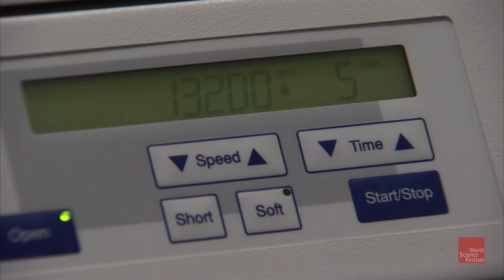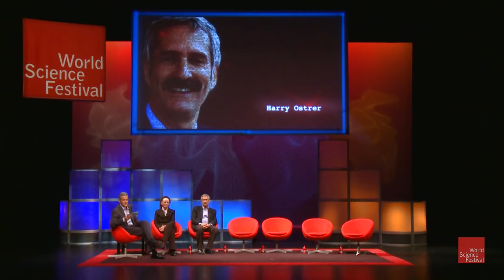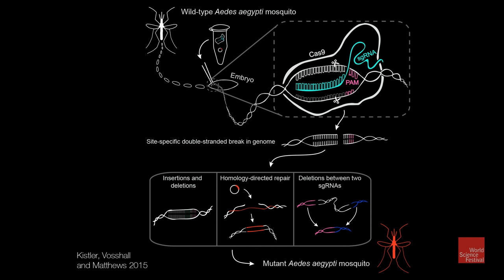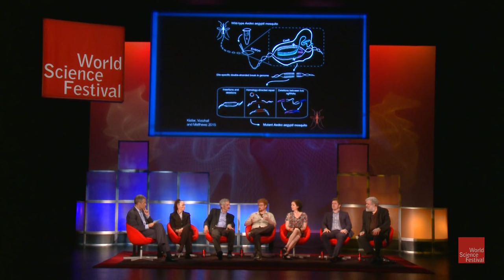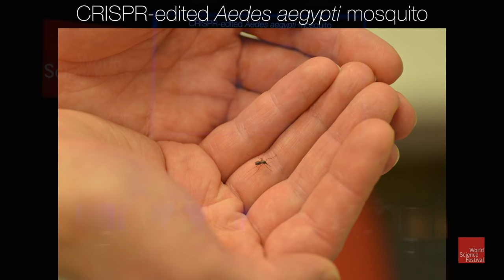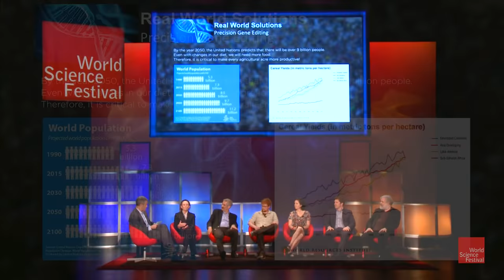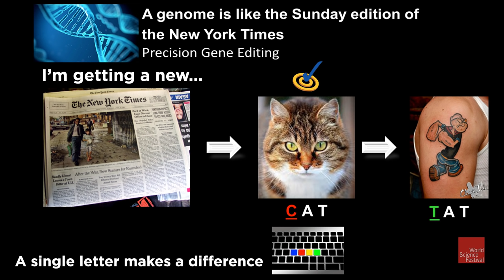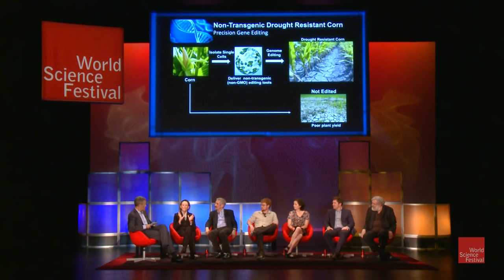Splicing and Dicing DNA: Genome Engineering and the CRISPR Revolution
CRISPR: It’s the powerful gene editing technology transforming biomedical research. Fast, cheap and easy to use, it allows scientists to rewrite the DNA in just about any organism—including humans—with tests on human embryos already underway. The technique’s potential to radically reshape everything from disease prevention to the future of human evolution has driven explosive progress and heated debate. Join the world’s CRISPR pioneers to learn about the enormous possibilities and ethical challenges as we stand on the threshold of a brave new world of manipulating life’s fundamental code.

MODERATOR: Richard Besser
PARTICIPANTS: George Church, Luke Dow, Josephine Johnston, Ben Matthews, Harry Ostrer, Noel Sauer

What is CRISPR? 00:00

Introduction by Richard Besser 3:58

Participant Introductions. 5:02

What is so powerful about CRISPR? 7:25

How is CRISPR is used? 13:00

How will CRISPR help eliminate Zika Virus? 20:45

Modifying 60 genes at once in a pig. 26:02

What are potential agricultural advantages from CRISPR? 28:44

If you have eaten CRISPR cells? 35:00

Using a gene drives to eliminate virus? 37:40

Creating an off switch for CRISPR 40:27

How is it ethical to not rid the world of malaria? 42:55

What is the difference between editing a germ line and editing a cancer cell? 48:27

Why would the first CRISPR baby create backlash? 58:48

How do we regular CRISPR used in military applications? 1:06:33

What is the regulation to be expected from CRISPR? 1:13:09

What does a CRISPR-ised world look like? 1:16:00